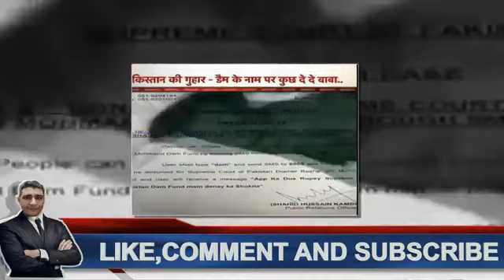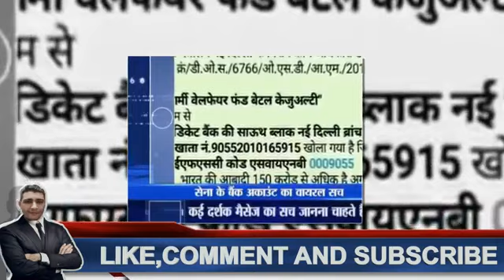Indian media talking about Dam in Pakistan. Dam fund in Pakistan | Uv news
Uv news. A Public news channel for all world...
1- Like our page on Facebook